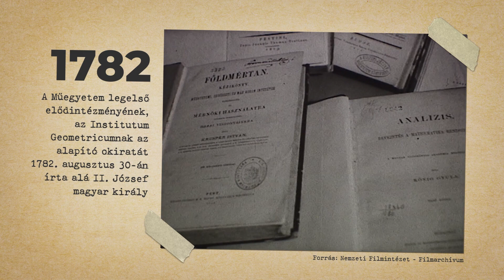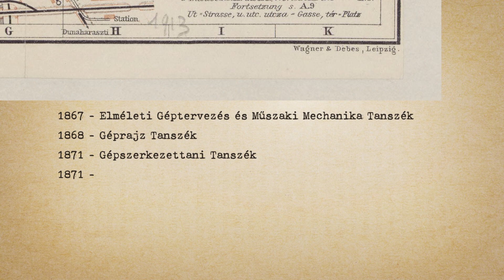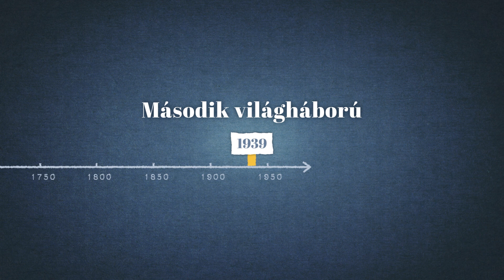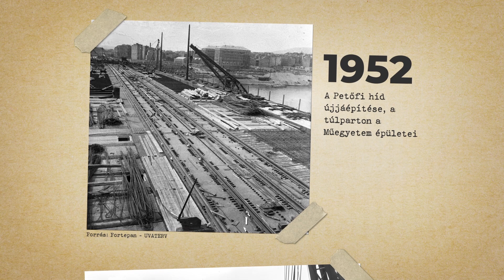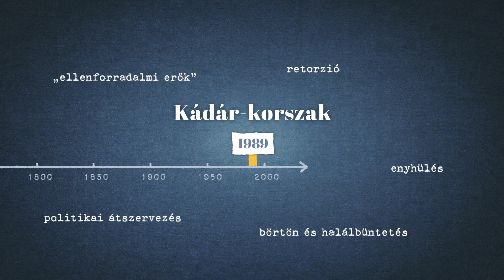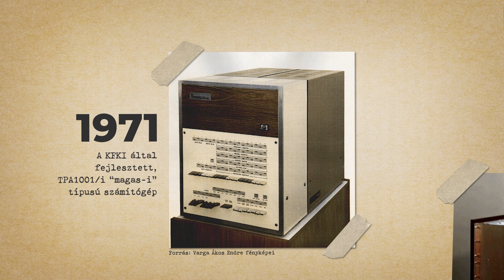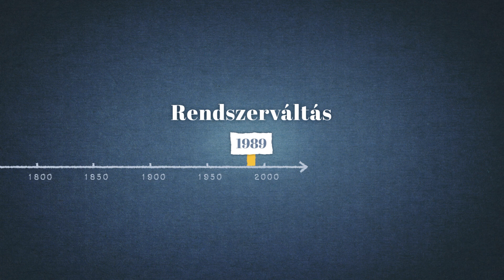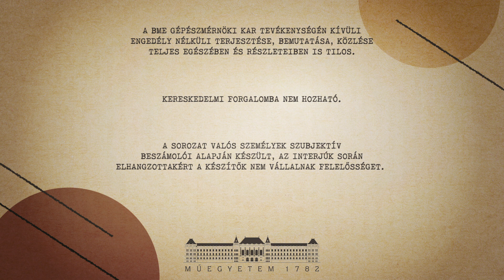GPK 150 | Kezdetek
A GPK 150 sorozat első része elkalauzol a Gépészmérnöki Kar 1871-es megalapításától egészen a rendszerváltásig. Visszaemlékezések, személyes beszámolók és archív dokumentumok által nyújt betekintést a kar örökségébe.
Megismerhetjük a történelem emberi oldalát, azokat a személyeket és eseményeket, amelyek több generáció hallgatóinak életében játszottak meghatározó szerepet.

0:00:00 Intro
0:00:51 A kar megalakulása
0:06:25 Levéltári dokumentumok
0:08:21 Kari önkormányzatiság
0:10:01 Történelmi kampusz
0:14:06 Boldog békeidők
0:18:30 Első világháború
0:24:36 Második világháború
0:35:05 Rákosi-korszak
0:43:38 Új karok alakulása
0:46:39 1956-os forradalom
0:56:14 Szocializmus
1:07:21 Új technológiák
1:12:06 Hallgatói demokratizmus
1:23:07 Rendszerváltás

RENDEZŐ: Stadler Elizabeth
PRODUCER: Lovas Levente
FORGATÓKÖNYV: Stadler Elizabeth, Lovas Levente, Dorogi Bence Dominik, Szalai Boglárka Valentina
GYÁRTÁSVEZETŐ: Stadler Elizabeth, Nagy Soma
OPERATŐR: Szendefi Etelka, Borsi Máté Bence, László Máté, Kégl Marcell, Kosár Dániel, Dorogi Bence Dominik, Lovas Levente, Stadler Elizabeth
MÁSODOPERATŐR: Nagy Soma, Tóth Tamás, Bársony Cintia Barbara, Oros-Klementisz Luca Marianna, Vámosi Áron, Remete Karolina
SZÖVEGKÖNYV: Stadler Elizabeth, Nagy Soma, Dorogi Bence Dominik, Oros-Klementisz Luca Marianna, Bársony Cintia Barbara, Lovas Levente, Kovács Emília
VÁGÓ: Stadler Elizabeth
FÉNYELŐ: Szendefi Etelka, Stadler Elizabeth
LÉGIFELVÉTELEK: Korom Dávid, Kégl Marcell, Kovács Levente
NARRÁTOR: Fekete Dömötör
HANGUTÓMUNKA: Dros Bence, Tóth Tamás
ARCULAT: Bársony Cintia Barbara
GRAFIKAI ASSZISZTENS: Vámosi Áron, Szalai Boglárka Valentina
VEZETŐ ANIMÁTOR: Vámosi Áron
ANIMÁCIÓS ASSZISZTENS: Bársony Cintia Barbara, Stadler Elizabeth, Veres Kristóf, Kuroli Gergely
DIGITALIZÁLÁS: Dorogi Bence Dominik, Oros-Klementisz Luca Marianna, Stadler Elizabeth, Szalai Boglárka Valentina, Dros Bence

Jelen film a Budapesti Műszaki és Gazdaságtudományi Egyetem Gépészmérnöki Kar és a Gépészkari Hallgatói Képviselet tulajdona.
Kereskedelmi forgalomba nem hozható.
A BME Gépészmérnöki Kar tevékenységén kívüli engedély nélküli terjesztése, bemutatása, közlése még részleteiben is tilos.